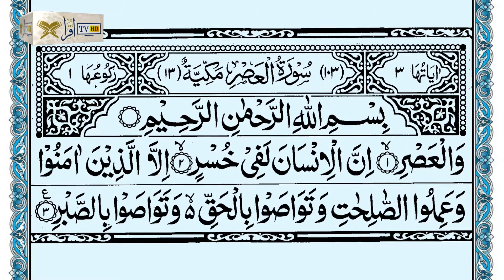Surah Al 'Asr || Iqra TV HD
Beautiful recitation of Surah Asr with Arabic text.